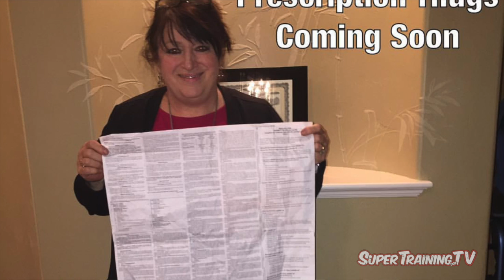Choke Slam! - Guest Chris Bell | PowerCast #118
Chris Bell joins us while in town for his birthday. He's finally able to talk about the release details of his new documentary, "Prescription Thugs'" (Check out the trailer online.) We also talk about his strongman documentary that's in development, and cover topics from steroids to Star Wars, from Hollywood to Holly Holm. You can find Chris at @bigstrongfast on Twitter and Instagram.

On Android and iPhone, listen to us on the Stitcher app

Topics covered: muscles exercise diet nutrition muscle weight weights "weight loss" "fat loss" bodybuilding routine bulk cut routine lifting fitness weight workout gym chest sixpack body flexing training health supplements creatine nutrition tips advice bodybuilder beginner IF "bodyweight" strength diet food fit howto "workout advice" "lose fat"  conditioning tips
You can find Jim and Mike at their gym, Third Street Barbell